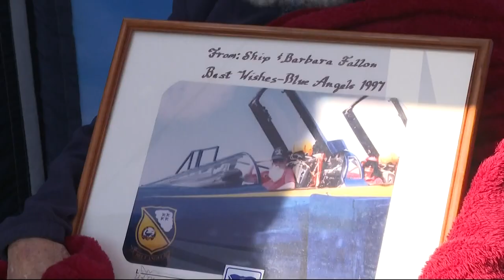'You’re missing a big deal if you miss this': Breathtaking performances at NAS Jax Air Show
Fans are getting their fill of aerial acrobatics and aviation performances at this year’s NAS Jax Air show. The show continues Sunday.